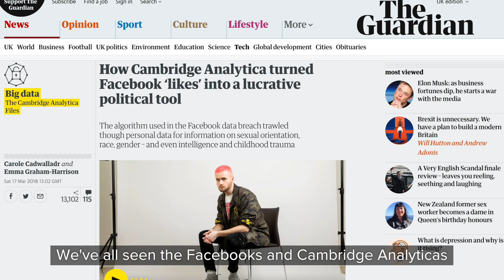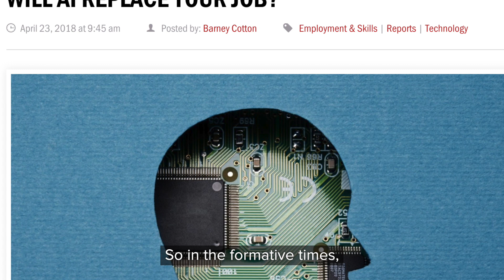What does the future hold for actuaries?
Find out how the actuarial industry has changed and about the future of the actuarial profession